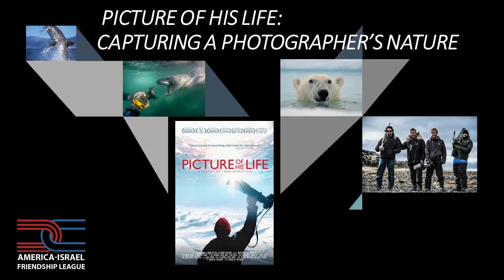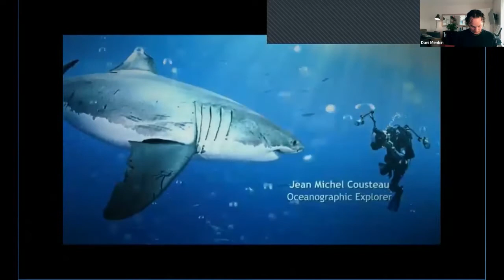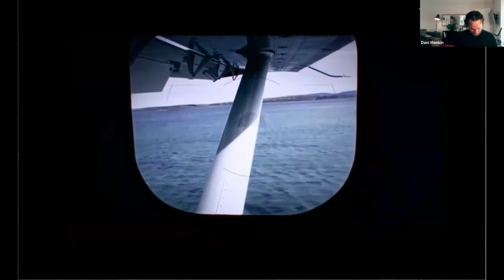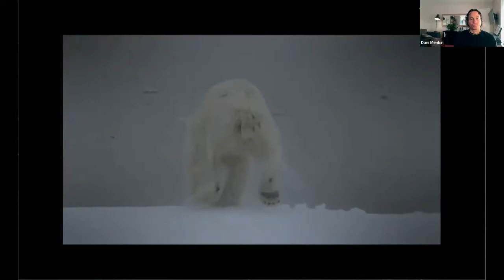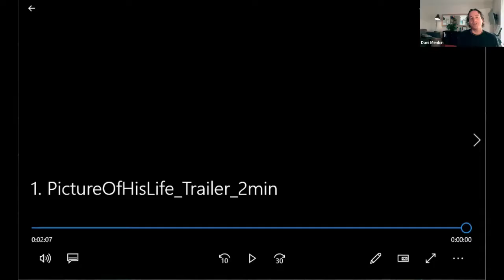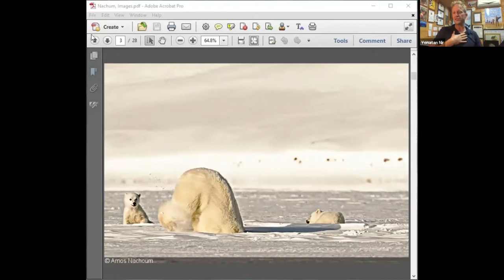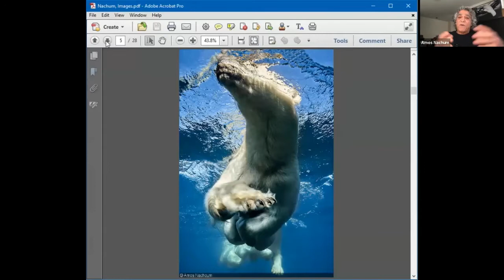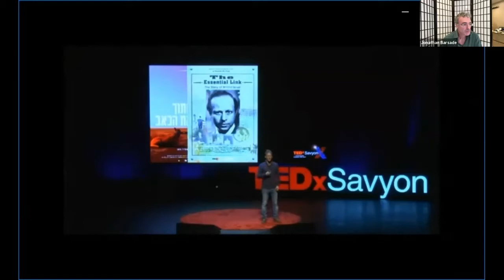Picture of his Life Documentary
Amos Nachoum is one of the greatest underwater photographers of all times. Fascinated by the most fearsome creatures on Earth, he has developed a unique approach, that puts him face to face with his subjects, without any protection.

He swam with crocodiles and killer whales, with anacondas and with great white sharks but one major predator has always eluded him, the Polar bear. He tried before and barely escaped, but now, as he nears the end of his career, he is determined to give it one last shot.

As the journey unfolds, Amos contemplates the series of unspoken events that drove him here, to the end of the world. It has been a long and painful journey, after serving in an Elite Commando unit and witnessing the horrors of war, but where others find fear, Amos finds redemption.

A Yonatan Nir and
Dani Menkin Film.

Executive Producer
Nancy Spielberg

Executive Producers
Ori Eisen
Mirit Eisen

Executive Producers
Lati Grobman
Christa Campbell

Executive Producer
Andy Byatt

Co-Producer
Roger Fishman

Associate Producer
Almog Gurevich
Maor Azran

Credits
Picture of His Life is currently opening festivals throughout the world, winning Audience Awards for Best Documentary.